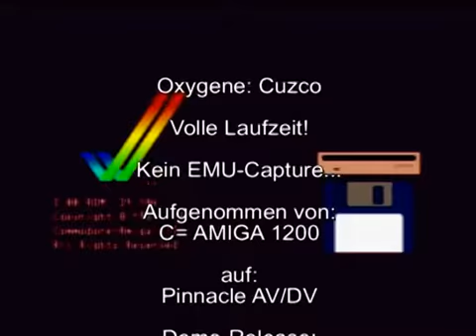AMIGA-Demo "Oxygene: Cuzco (Demo)"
Oxygene: Cuzco (Demo)

Volle Laufzeit!

Aufgenommen von:
A1200 Composite

Veröffentlicht:
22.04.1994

Chipsatz:
AGA